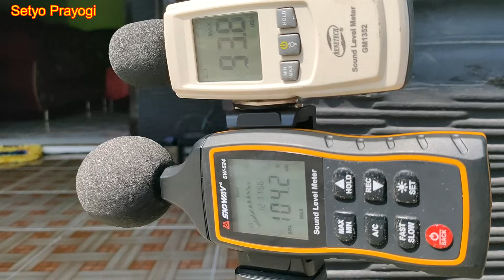Efek tertular hobi anak ahirnya suka sound juga fais audio miniatur sound system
Efek tertular hobi anak ahirnya suka sound juga fais audio miniatur sound system. ini adalah sound miniatur dari wilayah parijatah wetan srono banyuwangi sound ini milik bapak dan anak, dulunya yang hobi sound adalah anak nya lama kelamaan ayah nya tertular hobi nya anak jadi ikut seneng sound juga, ok langsung saja simak dan tonton vidio nya Efek tertular hobi anak ahirnya suka sound juga fais audio miniatur sound system.

Spesifikasi power : langsung saja lihat di vidio

- Miniatur truck : - dj in the end
                             - dj bende youlma

( Yang mau gabung group wa wajib konfirmasi saya dan memperkenalkan diri dulu )

bisa gunakan ini untuk perangkat2 sound miniatur sound system :
1. dbx equalizer. equalizer behringer, equalizer ashley, equalizer peavey.
2. mixer betavo, mixer behringers, mixer soundqueen, mixer ashley, mixer tum, mixer soundcraft, mixer yamaha, mixer allen heart, mixer midas.
3. management louds speaker driverack dbx 260. behringers eurodesk. ashley.
5. power amplfier ashley, power amplifier betavo, power amplifier phase lab, power amplifier exstrime, power amplifier bob, power amplifier sonqueen, power amplifier crown, power amplifier peavey, power amplifier yamaha.
6. Untuk sumber audio bisa menggunakan laptop thoshiba, asus, lenovo, acer, apple, juga bisa menggunakan hp samsung, redmi, iphone, nokia, oppo, appel, xiaomi, dan lain-lain.

review fais audio
review fais audio miniatur sound system
fais audio miniatur sound system
review miniatur sound system
cek sound
fais audio
fais audio sound system
setyo prayogi 4091
sound miniatur
mini sound
sound miniatur murah
sound miniatur unik
sound miniatur horeg
sound mini
speaker aktif
aktif speaker